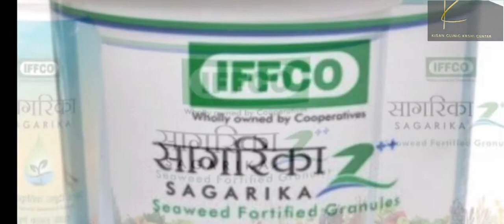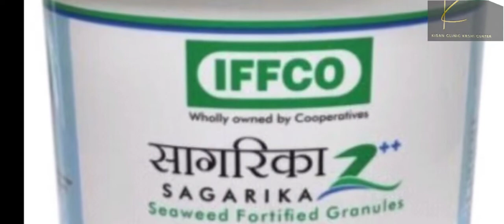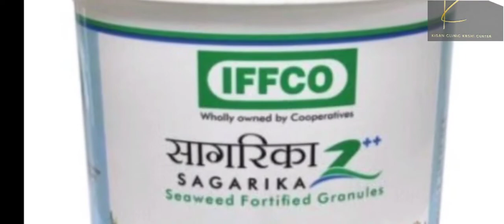सागारिका Z++ सारे रासायनिक पदार्थ से भरपूर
उत्पाद का विवरण :-

 सगारिका Z++ समुद्री खरपतवार का एक दानेदार रूप हैं जिसे समुद्री खरपतवार (लाल एवं भूरे शैवाल) के रस से बनाया जाता हैं । इस रस में प्रोटीन, कार्बोहाइड्रेट, अकार्बनिक लवण, विटामिन और अन्य पोषक तत्व उपस्थित होते हैं जैसे पौध वृद्धि हार्मोन –आक्सीन, जिब्ब्रेलिन, साइटोकाइनिन, बीटेन, मैनीटोल इत्यादि। समुद्री खरपतवार के रस को ऐसे तत्वों के साथ मिलाया जाता हैं जो जिंक, बोरॉन, कैल्सियम से भरपूर होते हैं।